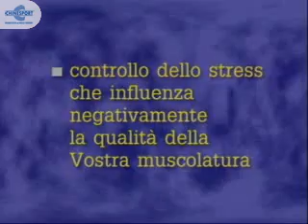Mal di schiena: introduzione alla spalliera del dott. Bruno Ceron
In collaborazione con dei medici e degli specialisti, è stato realizzato un video che illustra una serie di esercizi per coloro che soffrono delle patologie del mal di schiena. Le sequenze degli esercizi sono state riportate in un manuale informativo e complementare.